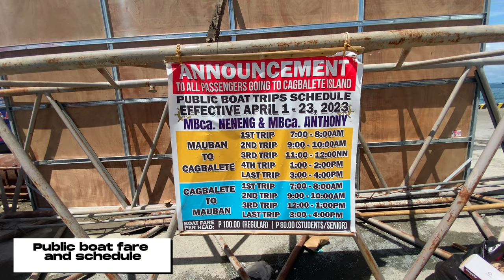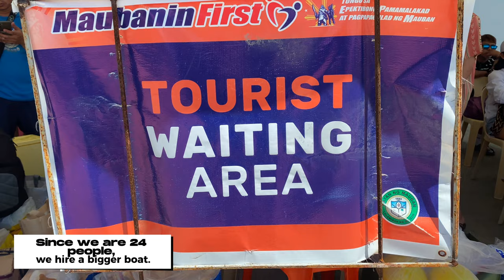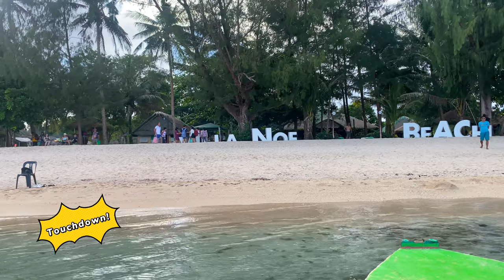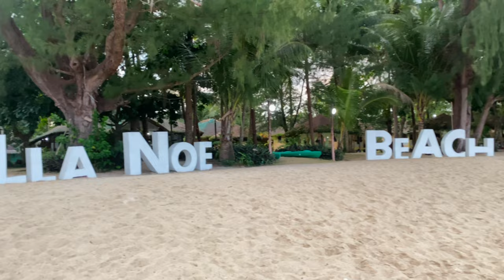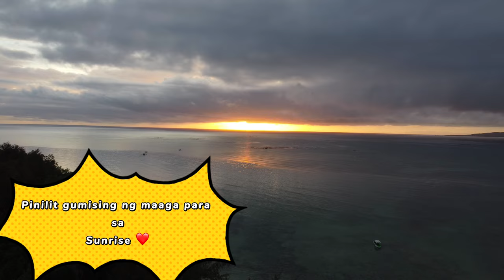Cagbalete Island, Mauban Quezon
Cagbalete Island adventure 2023! Dubbed as Boracay of the Pacific, this island in Quezon Province is known for its pristine beaches and powder-white sandbars.

Music used in this video:
Dizaro - Safari